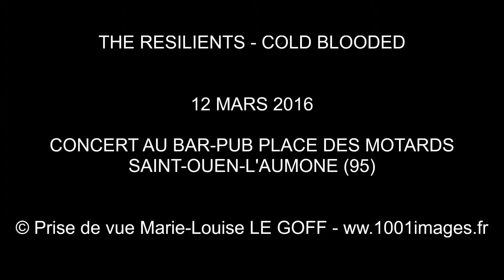THE RESILIENTS - COLD BLOODED - 12 MARS 2016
THE RESILIENTS - 12 MARS 2016 - CONCERT PLACE DES MOTARDS - COLD BLOODED